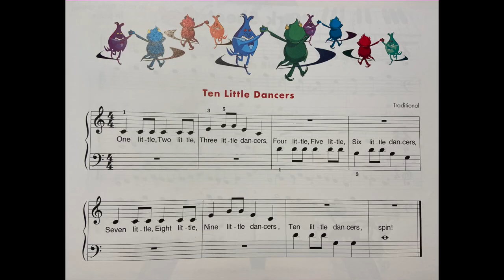Ten Little Dancers | Ten Little Indians | Piano | John Thompson’s Easiest Piano Course Part 2